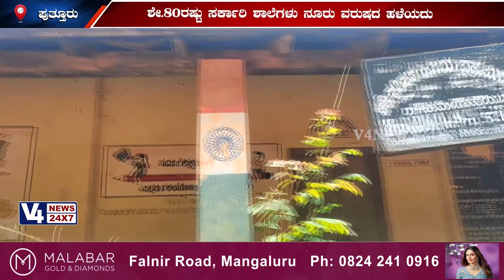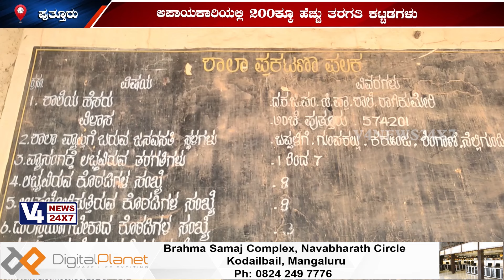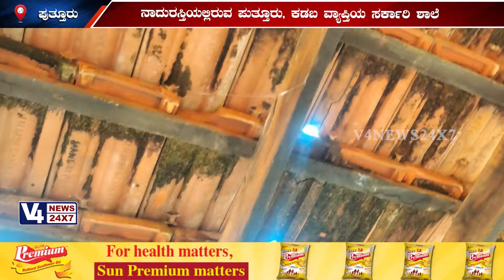ನಾದುರಸ್ತಿಯಲ್ಲಿರುವ ಪುತ್ತೂರು, ಕಡಬ ವ್ಯಾಪ್ತಿಯ ಸರ್ಕಾರಿ ಶಾಲೆ